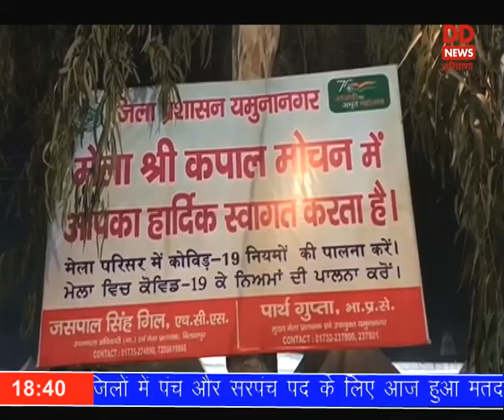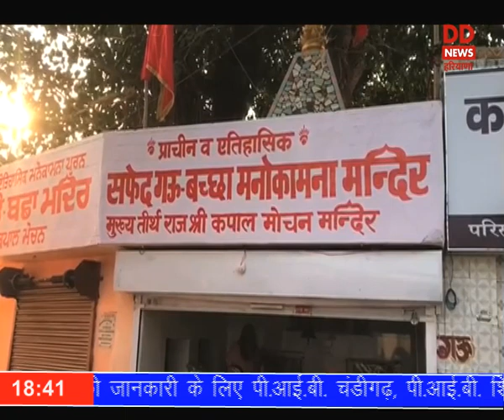यमुनानगरः चार नवंबर से शुरू होने वाले कपाल मोचन को लेकर तैयारियां पूरी।